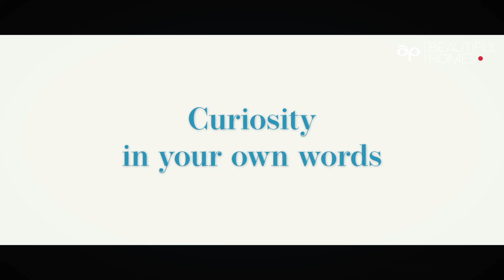Notes on Curiosity- Colour of the Year With Pallavi Dean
Pallavi Dean, Founder and Creative Director of Design by Roar talks about wall decor ideas and all things blue, the Colour of the Year, Curiosity!